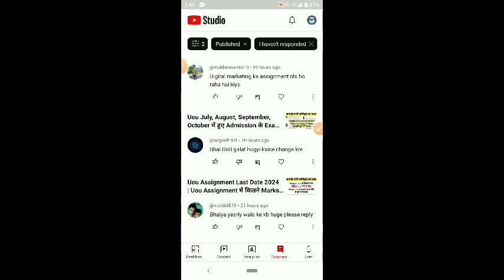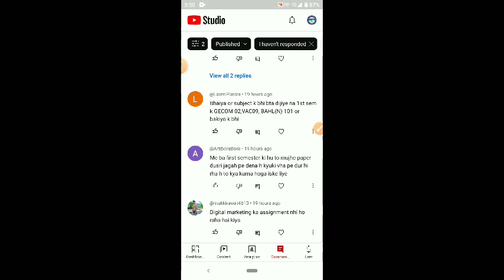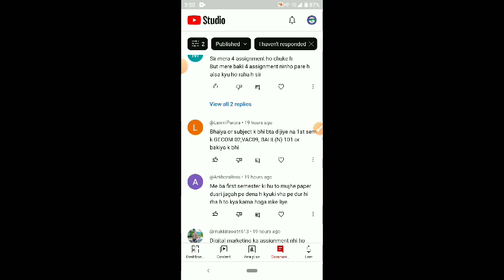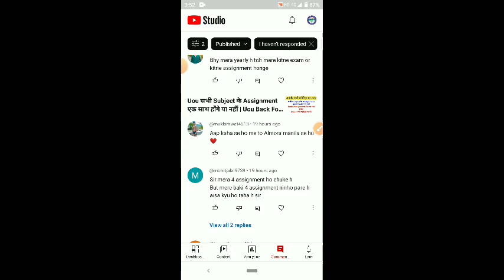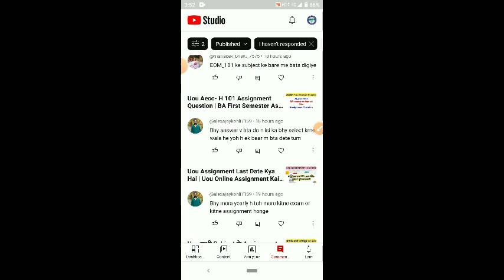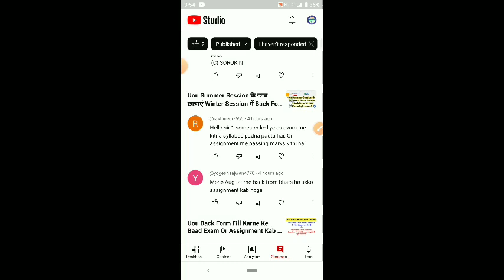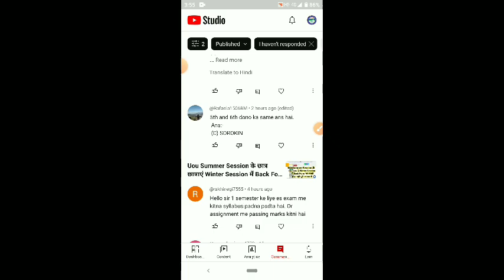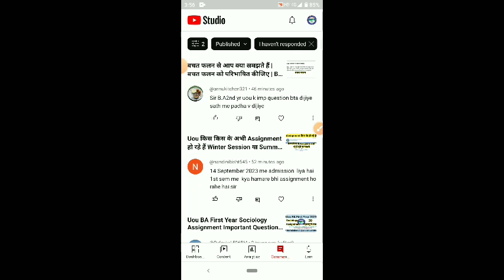Uou Yearly वालो के Exam Or Assignment कब होंगे | आपके सभी कॉमेंट्स का उत्तर | Uou Online Assignment